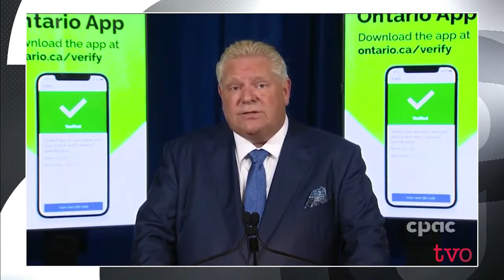Ontario's Rent-Freeze Ends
The temporary province-wide rent freeze designed to help most renters during the pandemic will come to an end on December 31st. What can tenants expect from landlords and building owners in 2022? Then, how are workplaces grappling with enforcing vaccine mandates for their employees?